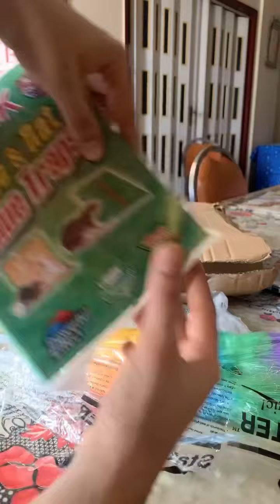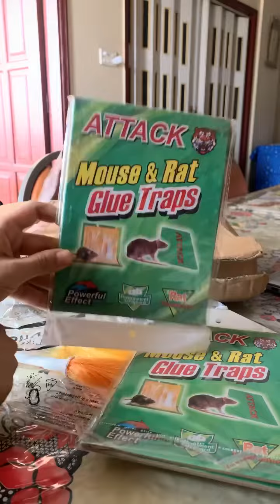Mouse trap, colorful duster, silicone faucet mat online from daraz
Silicone faucet mat

Duster

Mouse trap